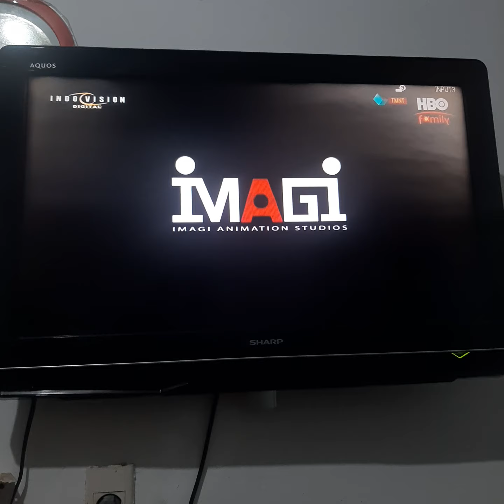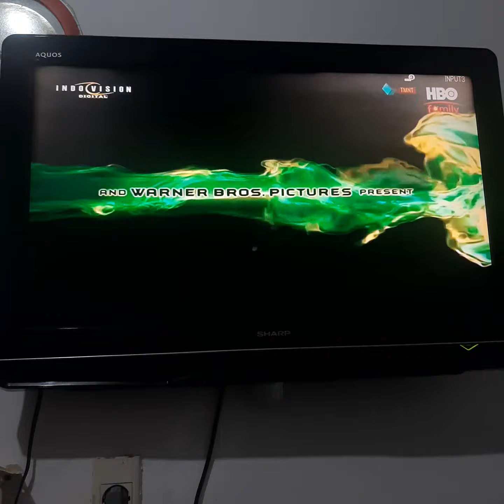TMNT (2007) - HBO Family Intro